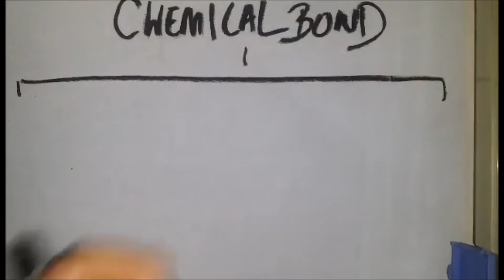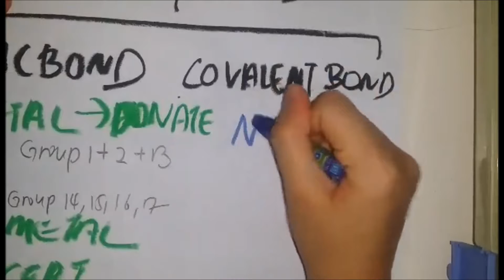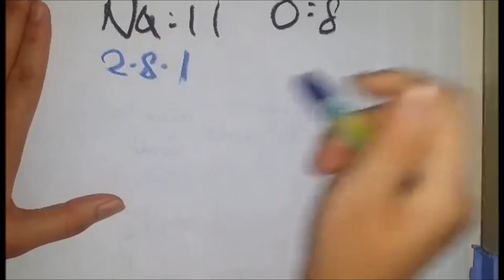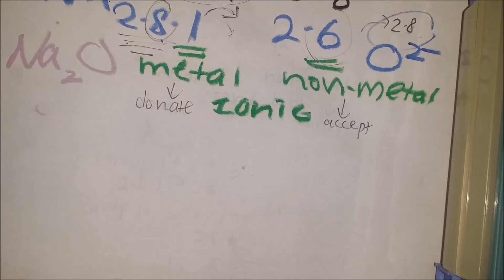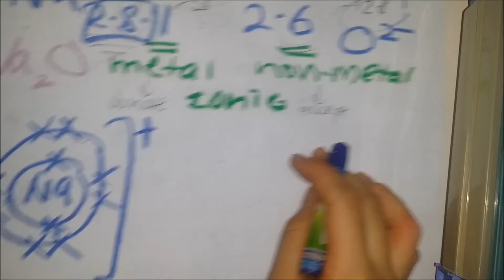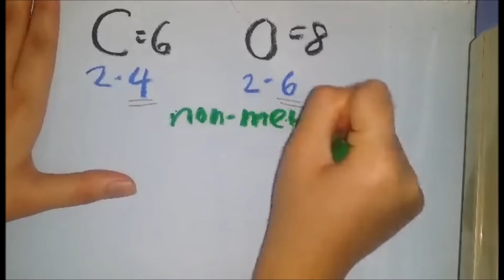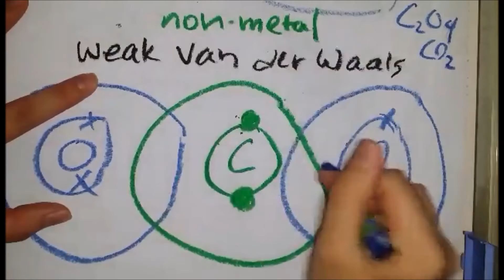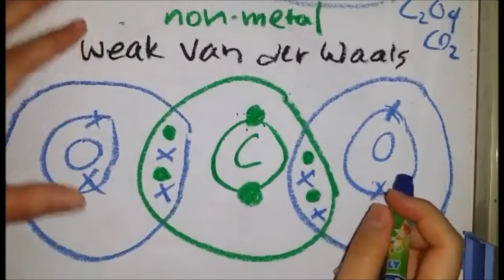Chemistry - Chemical Bond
Learn chemical bond such as ionic bond and covalent bond by Ms Huey Lee